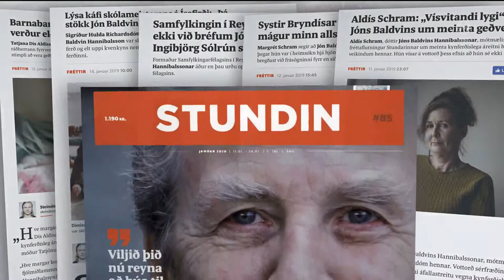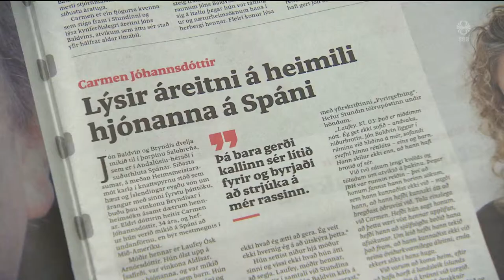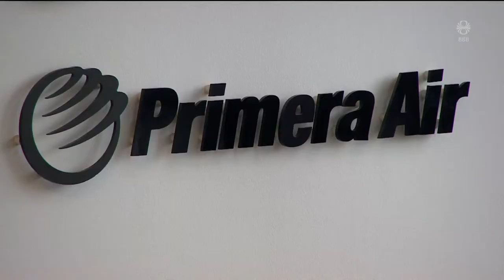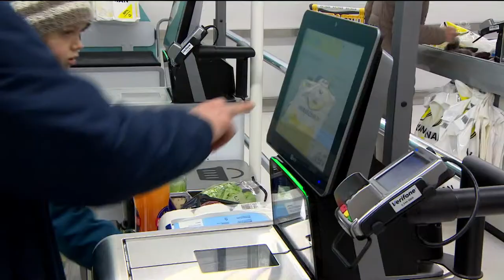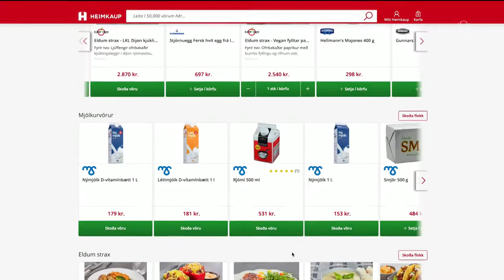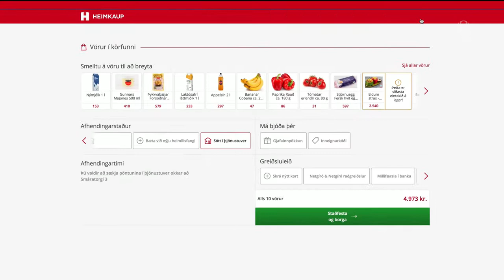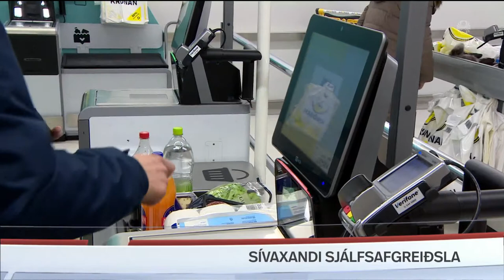Fréttir - 14. jan 2019